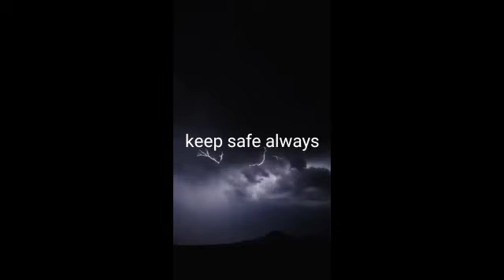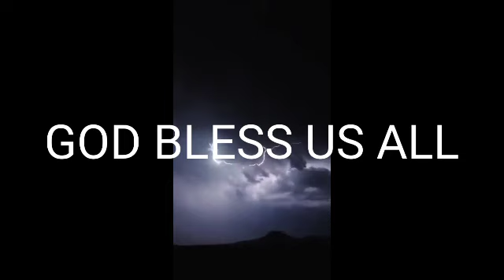SUNOG SA MOLINO 6, BACOOR CAVITE Jan. 15,2021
sunog sa molino 6
Bacoor Cavite

please keep safe
God bless us all
praying po sa mga
affected by
the tragedy
especially the
fire victims